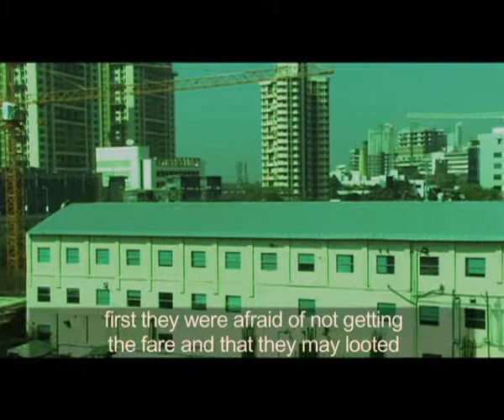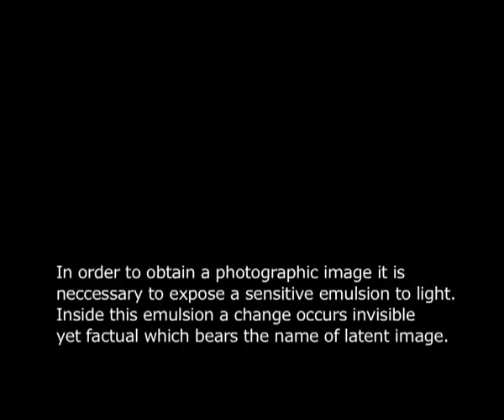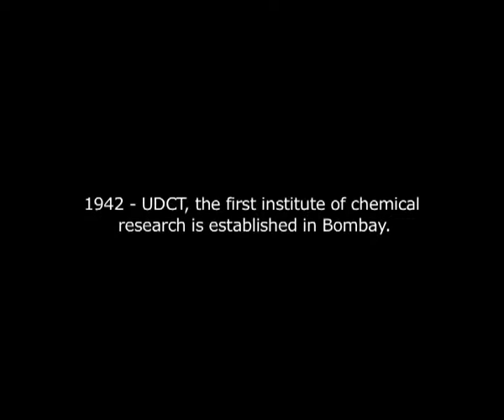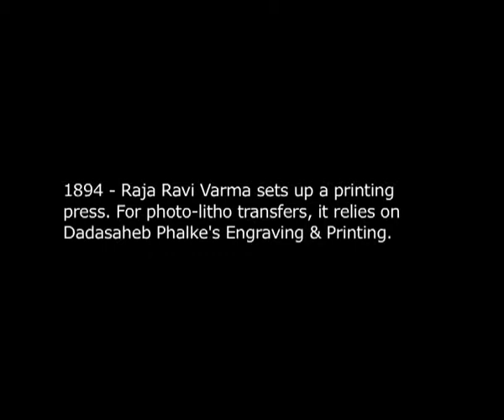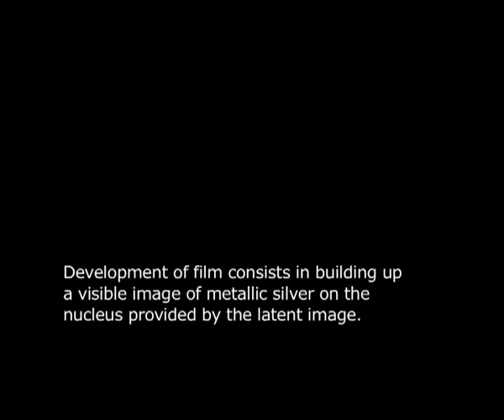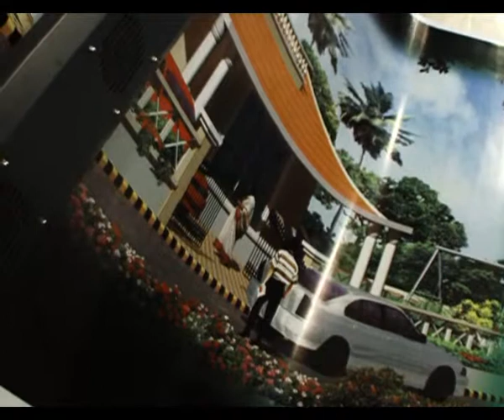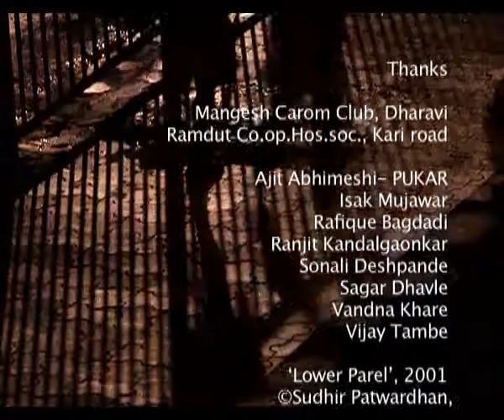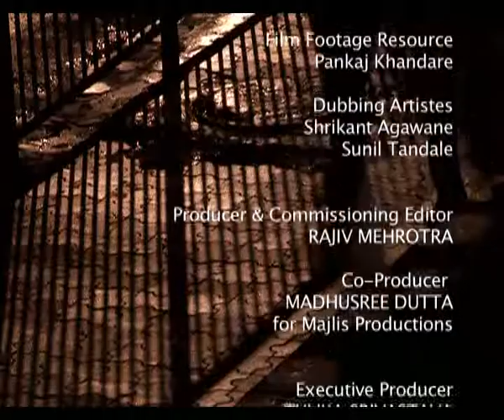Cinema City: Mumbai - Sin City and Dark Room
Sin City by Shrikant Agawane
Sin City deals with the cityscape of crime and its representation in cinema. Screened at Berlin, Delhi, Mumbai and Prague.

A graduate of the Satyajit Ray Film and Television Institute, Kolkata, Shrikant Agawane is a Mumbai based filmmaker and Assistant Professor of Direction at the Film and Television Institute of India, Pune. He made Sin City for PSBT and Majlis under their Cinema City project, and Flex N Faces under the TISS-CMCS Film Fellowship.

Credits
Cinematographer: Sudip Sengupta
Editors: Renu Savant, Parmanand Kumar
Sound Recordist, Designer: Hitesh Chaurasia
Art Director: Shriniwas Agawane
Graphics Designer: Shoeb Ansari
Dubbing Artists: Skrikant Agawane, Sunil Tandale

Dark Room by Renu Savant
The city as a dark room creates many chemical reactions through its agitation and development of emulsions. Screened at Berlin and Prague.

An MA in English Literature, Renu Savant worked as a journalist with Indian Express, a Lecturer in Royal College and assisted senior artists and practitioners - Kamal Swaroop, Madhushree Dutta and Chetan Datar. An alumnus of FTII, she has won two National Awards.

Credits
Cinematographer: Shubhodeep Dey
Editor: Rikhav Desai
Sound Recordist: Hitesh Chaurasia
Narrators: Nana Kulkarni,P. G. Mule, Shakir Nasir Kanthawala
Direction Assistant: Pratyusha Jayprakash
Production Assistant: Narayan Nimbalkar

The Cinema City series (2010) was co-produced by Madhusree Dutta, Majlis. Madhusree is a filmmaker, curator, author and cultural activist.